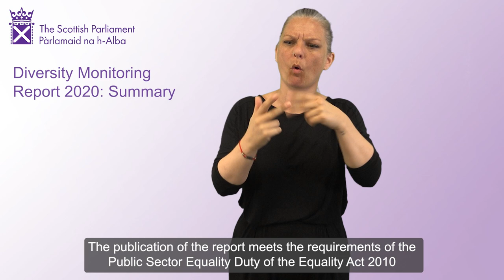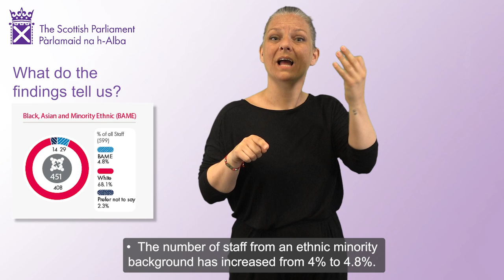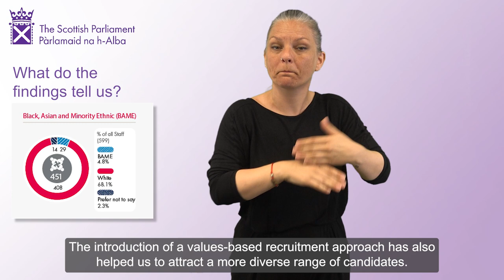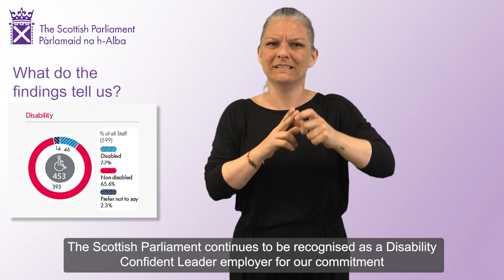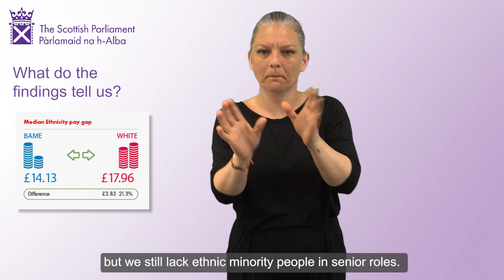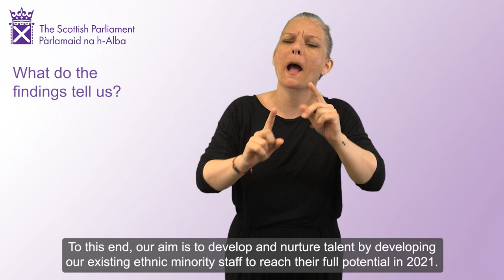Scottish Parliament Diversity Monitoring Report 2020: Summary (BSL)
A summary in British Sign Language of the Scottish Parliament’s Diversity Monitoring Report 2020